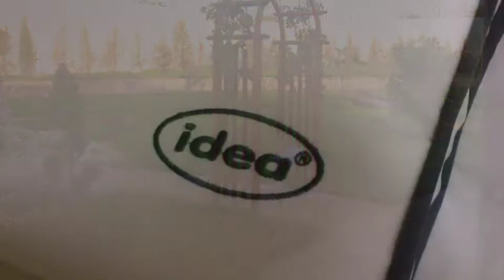Garden Furniture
Garden FURNITURE by IDEA. Made in Azerbaijan.
In this video you can see Garden furniture based on wood and metal parts.